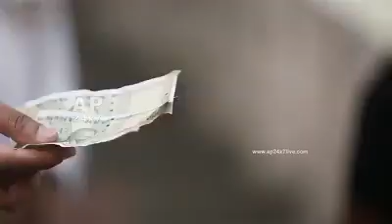ప్రతీ నాయకుడు ప్రతీ ఓటరు ఆలోచించండి. vote for your future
ఈ వీడియో తీసిన మిత్రులకి అభినందనలు.వీడియో చూసిన ప్రతీ నాయకుడు ప్రతీ ఓటరు ఆలోచించండి.